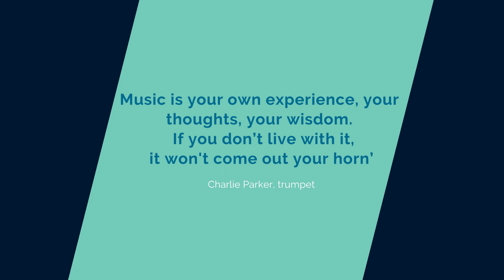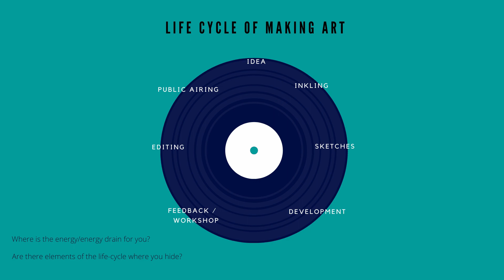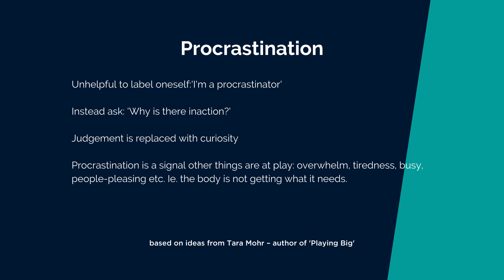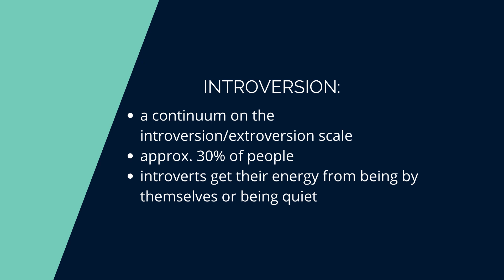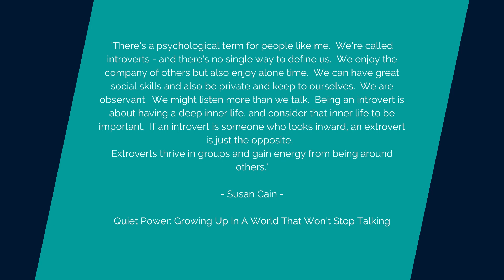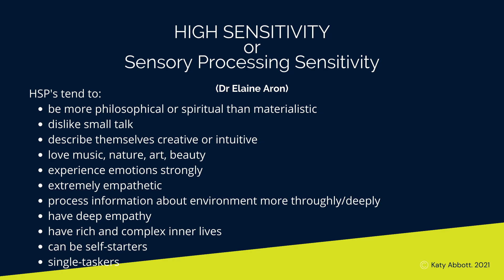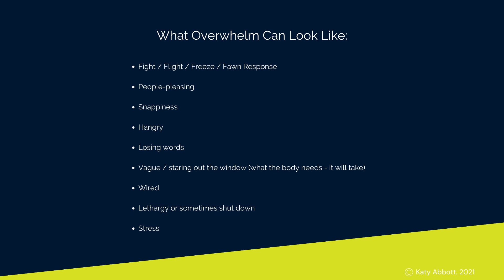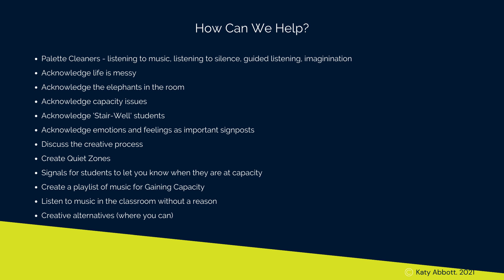Katy Abbott - Transformative ideas and practical tools for helping introvert-style students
Transformative ideas and practical tools for helping introvert-style students access their creative intuition
Katy Abbott

Accessing our intuition is not a skill widely and deliberately taught in school settings (or otherwise) yet is critical in developing the whole artist and the whole student. Thankfully, it is often taught, sometimes inadvertently through wonderful instrumental or ensemble programs by talented music educators. Using The Creative Process as a metaphor, this paper addresses some of what makes creative people stuck and provides transformative tools and practical ideas for Arts educators to help students to get on or back on the path to flow. Addressing, the 'human' aspects of the creative flow, tools for reaching introvert, highly sensitive people and 'quiet' students in particular will be addressed. How to identify elephants in the room, finding capacity to open the can of worms as well as peering into the 'negative space' of student creativity are important neglected perspectives to finding creative flow and building creative and personal resilience.